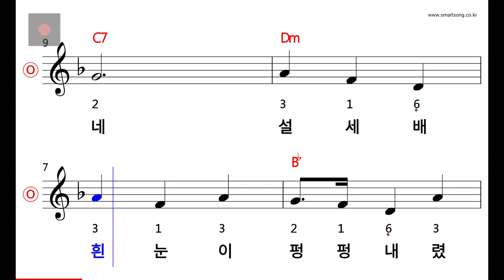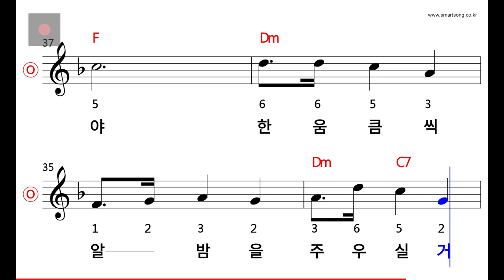동요 - 설세배 MR